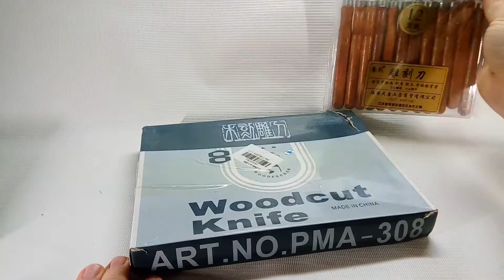Два набора китайских стамесок с Gearbest. Wood Carving Knife